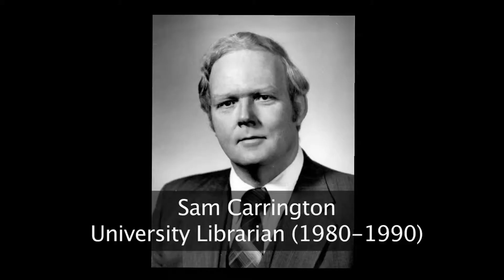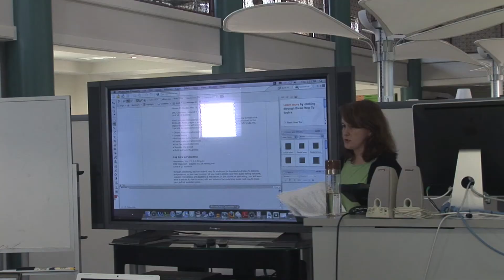60th Birthday Part III